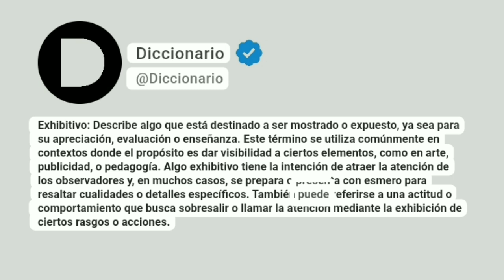Exhibitivo Significado En Español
Exhibitivo: Describe algo que está destinado a ser mostrado o expuesto, ya sea para su apreciación, evaluación o enseñanza. Este término se utiliza comúnmente en contextos donde el propósito es dar visibilidad a ciertos elementos, como en arte, publicidad, o pedagogía. Algo exhibitivo tiene la intención de atraer la atención de los observadores y, en muchos casos, se prepara o presenta con esmero para resaltar cualidades o detalles específicos. También puede referirse a una actitud o comportamiento que busca sobresalir o llamar la atención mediante la exhibición de ciertos rasgos o acciones.